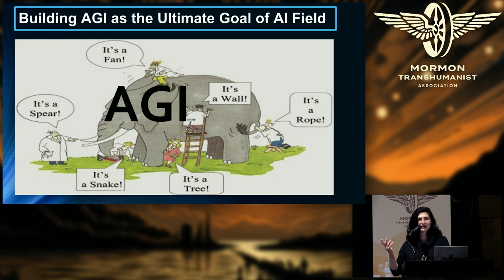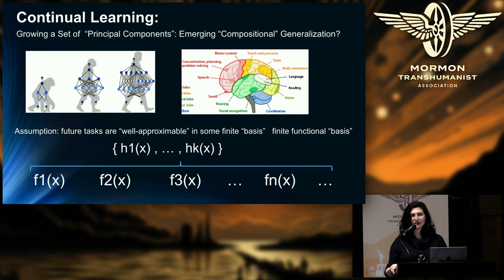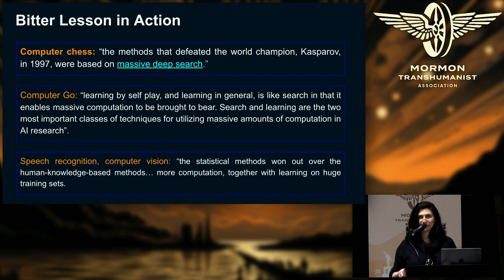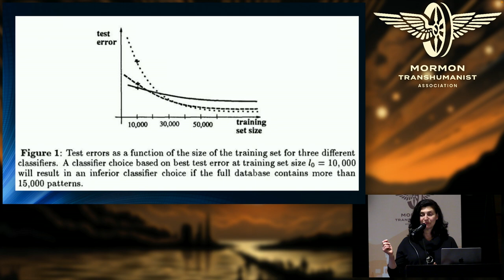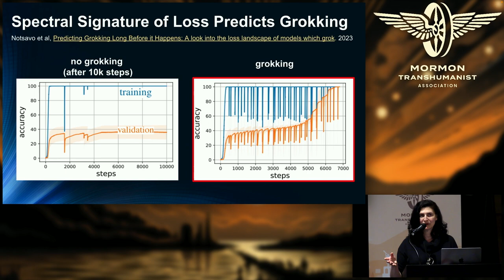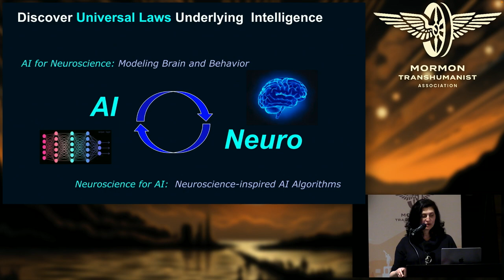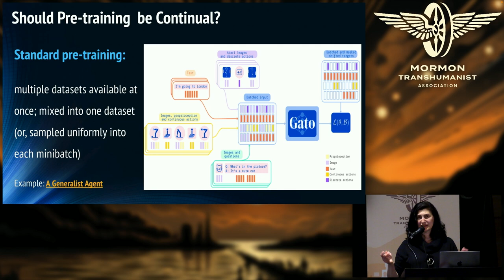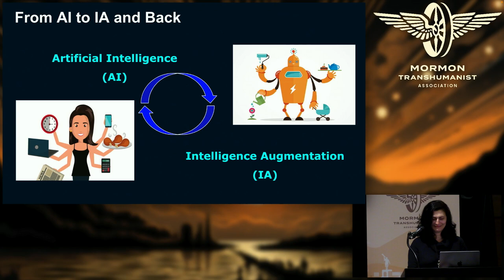Keynote - The AI Scaling Revolution and the Future of Intelligence by Irina Rish